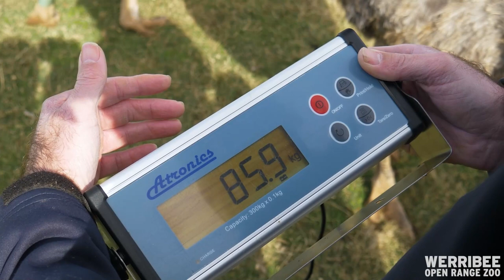Ostriches and Blackbuck Hop on Scales for Weigh-in at Werribee Zoo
Ostriches, blackbuck, and lowland nyala hopped on the scale for a weigh-in at Werribee Open Range Zoo, as seen in footage released on July 25.
Werribee Open Range Zoo savannah keeper, Katie Jones, said the weigh-in allows keepers and veterinarians to keep track of the wellbeing of the animals.
“Gathering weights from animals equips keepers with information that can help to maintain a healthy body condition,” Jones said. “It also allows us to see if there are any sudden deviations in weight that may indicate signs of underlying sickness or illness, which we can then proactively investigate and provide treatment for if required.”
Werribee Open Range Zoo is home to a flock of eight ostriches,herds of 30 blackbuck and 13 lowland nyala in its woodlands habitat, which is one of multiple habitats that form part of the wider zoo savannah.
Credit: Werribee Open Range Zoo via Storyful